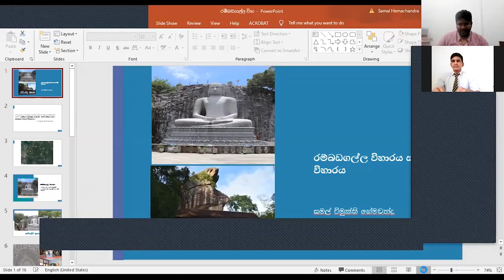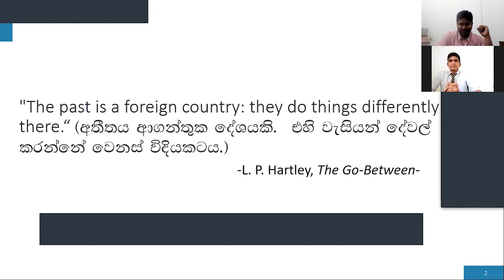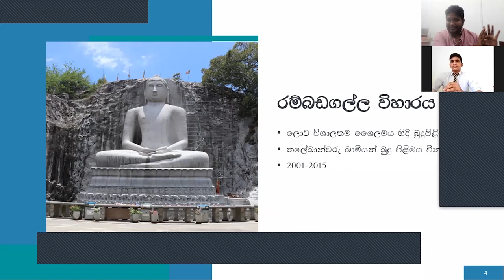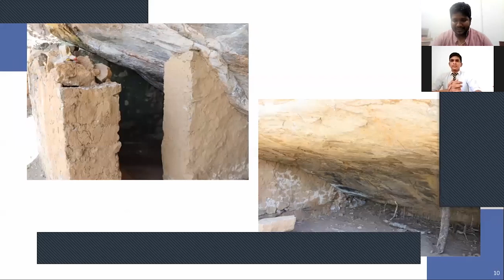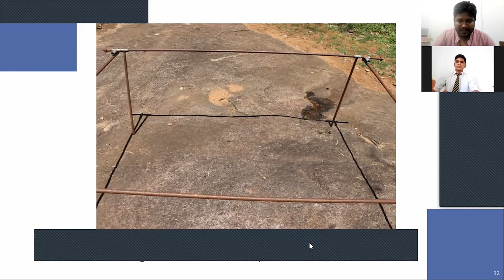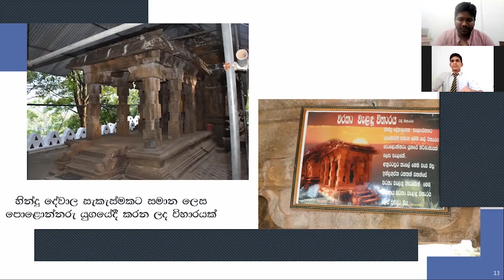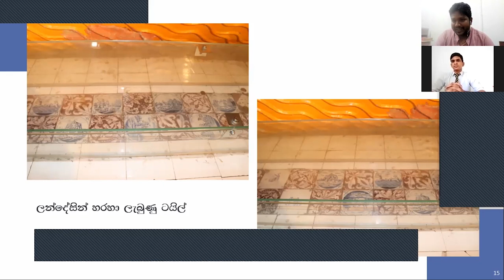Taprobane'21 - Vodcast (Rambodagalla Viharaya and Ridee Viharaya)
Taprobane’21 – Vodcast is a video podcast series organized by Royal College Mother Sri Lanka Society to enhance public awareness on historical places in Sri Lanka. This video podcast series will be conducted with well experienced professors. We expect that you will have a vast knowledge on historical places in Sri Lanka.

This is the 2nd vodcast of this series and this vodcast was done by Professor Samal Vimukthi Hemachandra, Lecturer at Department of History University of Colombo.